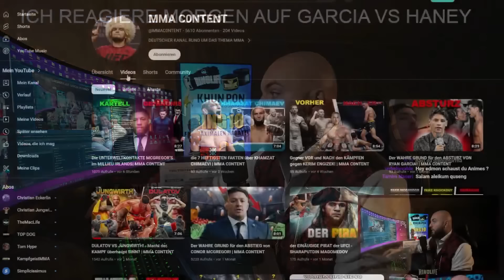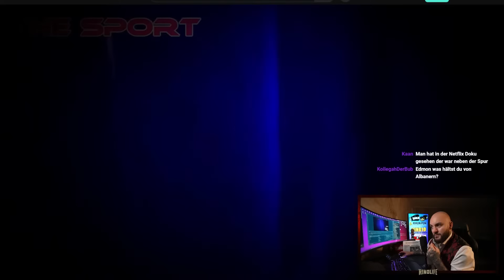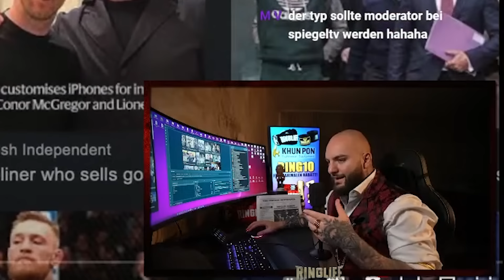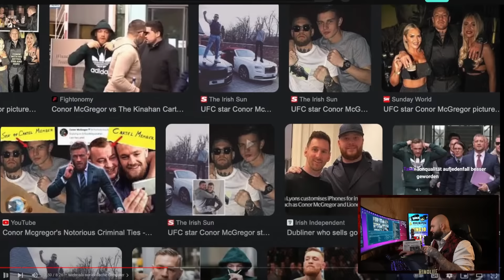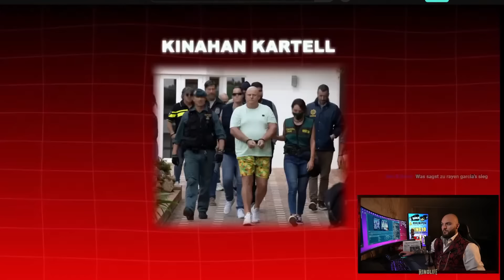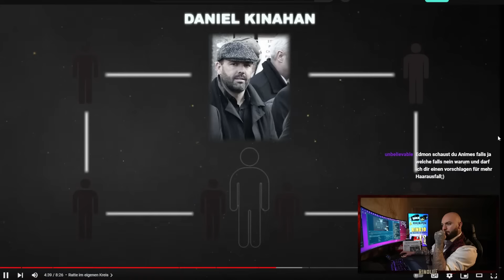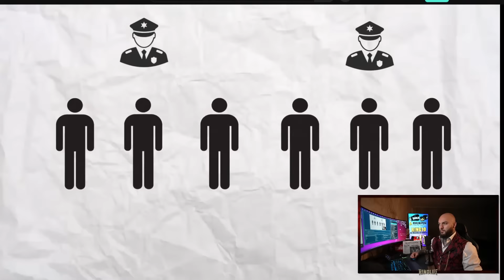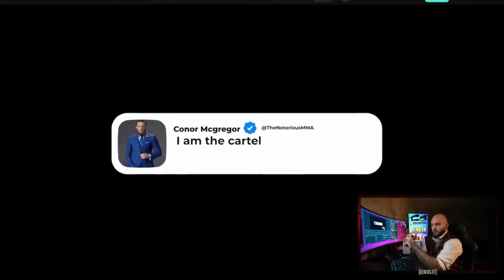Die UNTERWELTKONTAKTE MCGREGOR’S im MILLIEU IRLANDS| MMA C0NTENT | Edmon reagiert |Stream Highlights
Schnitt:
AZ Video Editing & Social Media Marketing | aartuuk